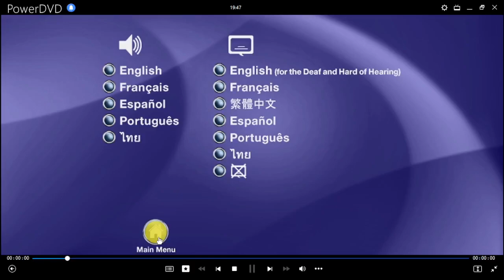Batman: El Regreso del Enmascarado DVD Menu 2016 en inglés